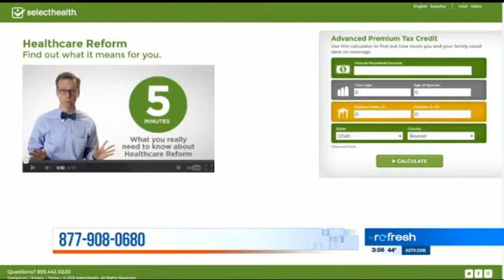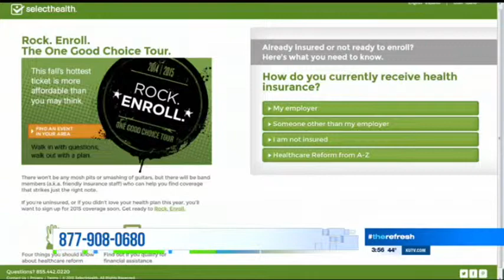Ask the Expert: Resources for getting health insurance coverage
Dawnann Baldwin with SelectHealth tells 2News about the resources available for getting health insurance coverage.